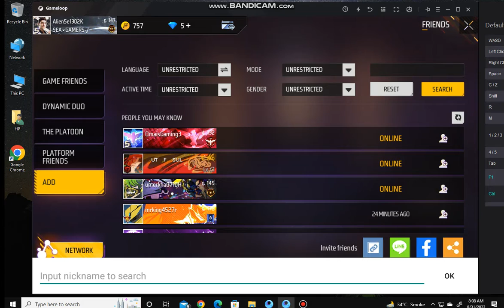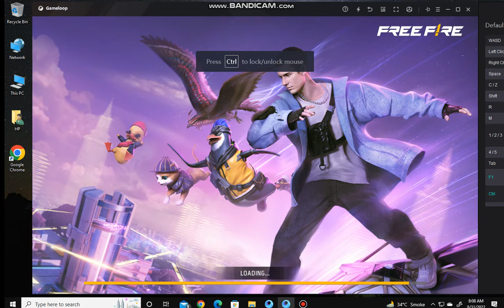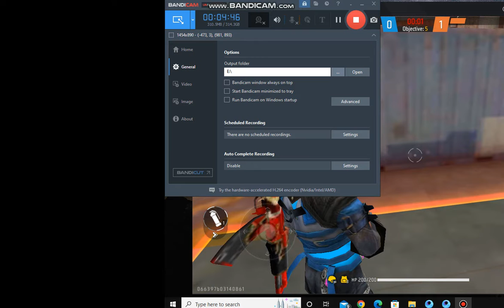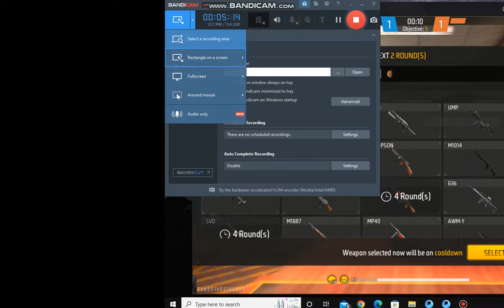guys sorry my video is so late free fire lone wolf